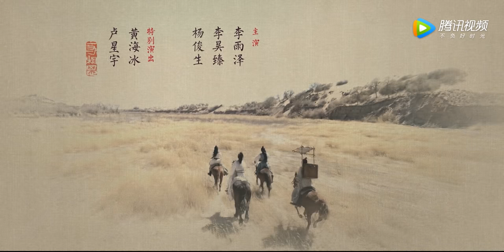ENG SUB【少年游之一寸相思 Love in Between】EP03 | 左郎中借地理知识成功逃过危机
《少年游之一寸相思》讲述了在大盛孝明年间，山河动荡，武林黑暗。隐姓埋名的侯府公子左卿辞与易容盗贼飞寇儿，因追回锦绣山河图结缘，随之身陷江湖风波，卷入家国乱局。二人抽丝剥茧，翻出一段江湖秘史，更由此牵连出一段十年前的朝堂真相。二人相知相爱，一为光明筑道，一为黑暗破局。明明触手可及，却永隔一寸相思。